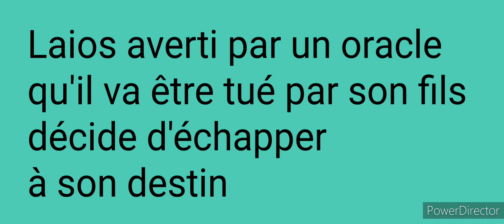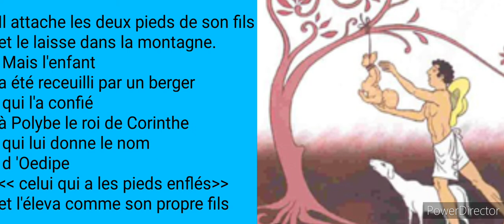ANTIGONE: LE MYTHE D"OEDIPE